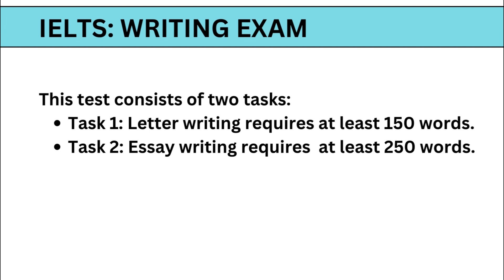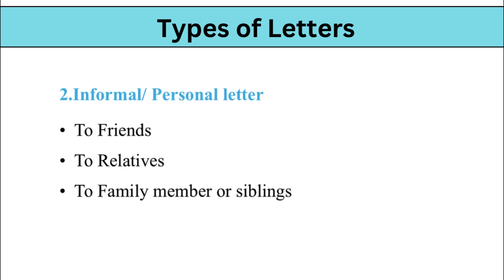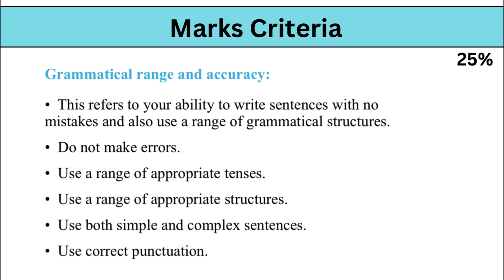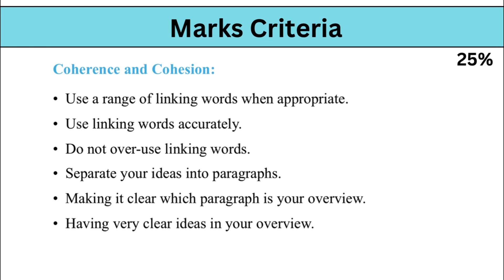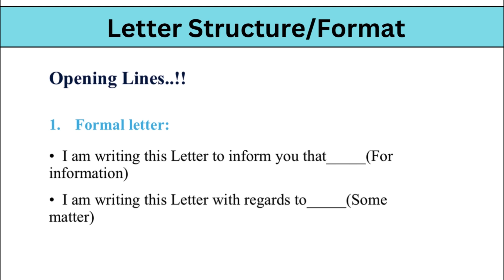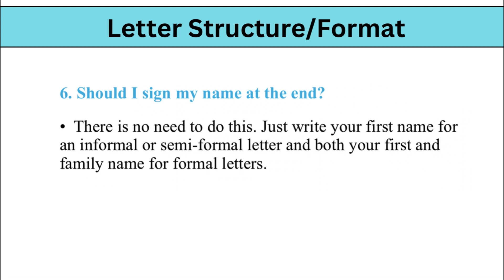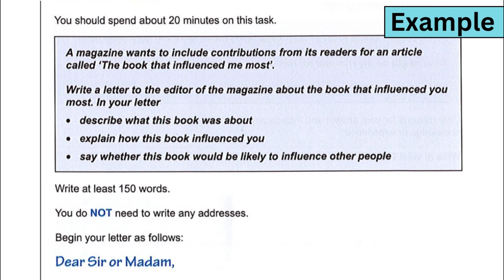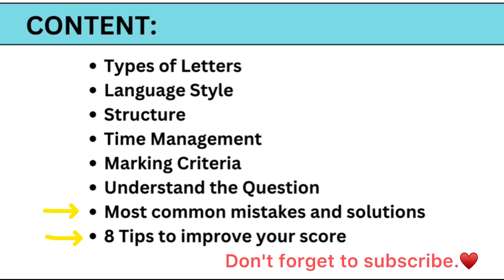IELTS Letter Writing FAQs | 🎯 Target your mistakes & Boost your Score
Daily Practice English Writing | Learn English | Improve Letter Writing | IELTS General Task 1

Topic: Frequently Asked Questions in IELTS General Task 1 Letter writing
The task for IELTS General Task 1 involves writing a letter. The focus is on assessing the candidate's ability to convey information clearly. It is important to avoid any spelling, grammar and punctuation errors while writing the letter.

With the help of multiple tests/exercises and questions;
✅  improve your writing skills,
✅  grammar,
✅  topic-related vocabulary,
✅  English tenses structure,
✅  Letter writing,
✅  Most common English grammar mistakes.

The Tests/exercises are from ➡ Cambridge ➡ Oxford Language Learning ➡ British Council ➡ BBC Learning English ➡ idp

With the help of the practical exercises/tests/samples, you can:
➡ Improve English writing with daily practice
➡ Learn English vocabulary and phrases with practice
➡ Improve ielts writing
➡ Develop new vocabulary words
➡ ielts informal letter writing samples
➡ ielts general letter writing samples band 9
➡ ielts semi formal letter writing samples
➡ general ielts letter writing samples band 7
➡ ielts general informal letter writing samples band 9
➡ letter writing general ielts sample
➡ ielts general formal letter writing samples band 9
➡ letter writing
➡ essay writing in english
➡ letter writing ielts general training
➡ letter writing ielts
➡ letter writing ielts general training liz
➡ letter writing ielts task 1 writing
➡ letter writing ielts general training band 9
➡ letter writing ielts general training asad yaqub
➡ letter writing ielts liz
➡ letter writing ielts general
➡ letter writing ielts gt
➡ letter writing task 1 ielts general
➡ formal and informal letter writing ielts
➡ letter writing tips for ielts general
➡ letter writing tips for ielts general training
➡ letter writing tips for ielts academic training
➡ essay writing ielts
➡ writing ielts
➡ letter writing in english
➡ letter writing
➡ letter writing in malayalam
➡ letter writing in ielts general
➡ letter writing in english informal
➡ letter writing formal
➡ letter writing for kids
➡ letter writing in english formal
➡ letter writing in english class 9
➡ essay writing vocabulary
➡ writing task 1 ielts general
➡ writing english practice
➡ letter writing tips in
➡ letter writing tips pte
➡ letter writing tips ielts
➡ letter writing tips in ielts general